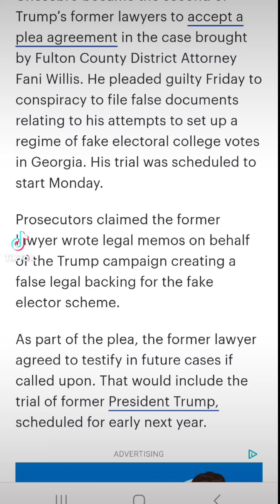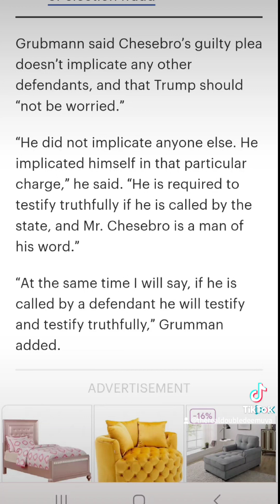Kenneth Chesebro attorney now says he never believed Trump's big lie